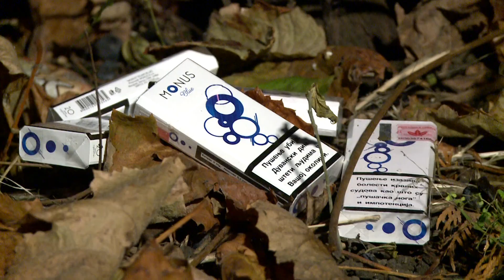Descinederi la traficantii de tigari, in Timis